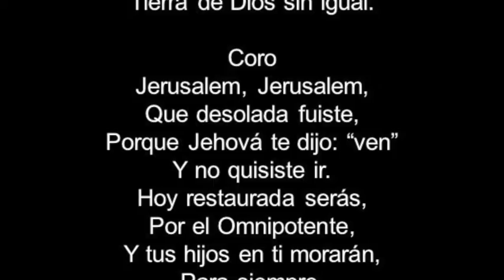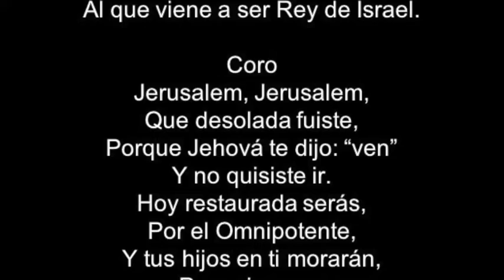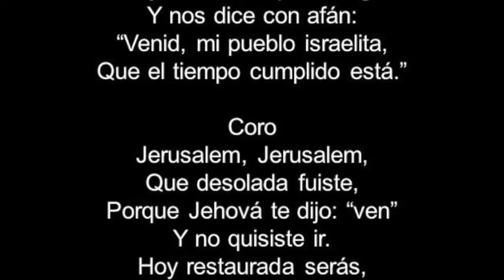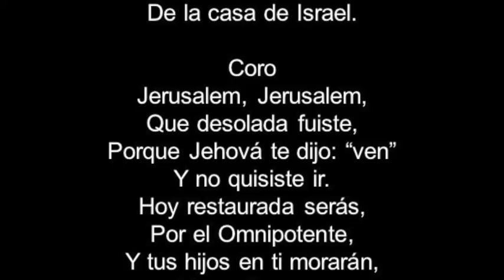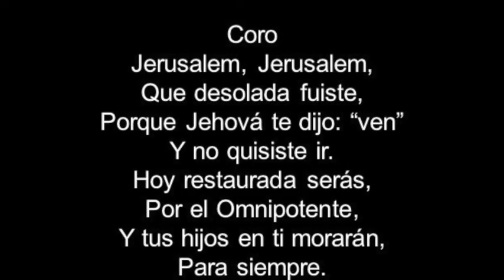(39 GUA) PISTA Israel Restaurado, versión 1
ISRAEL RESTAURADO

Hay un lugar en la tierra,
Lejos, más allá del mar,
Tierra de Dios escogida,
Tierra de Dios sin igual.

Coro
Jerusalem, Jerusalem,
Que desolada fuiste,
Porque Jehová te dijo: “ven”
Y no quisiste ir.
Hoy restaurada serás,
Por el Omnipotente,
Y tus hijos en ti morarán,
Para siempre.

“Salid de allí, pueblo mío”,
Dice el Señor Jehová,
Salid, dejad al impío,
Pues a éste Él destruirá.

Reuníos hermanos en Sión,
Juntaos en Jerusalem
Y allí entonaremos canción
Al que viene a ser Rey de Israel.

Se oye una voz que nos grita
Y nos dice con afán:
“Venid, mi pueblo israelita,
Que el tiempo cumplido está.”

Mas no salvéis vuestras vidas,
Sin antes esto hacer,
Buscad las ovejas perdidas
De la casa de Israel